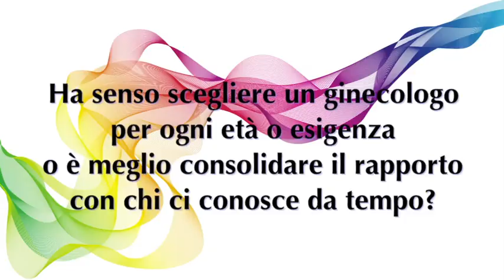Si deve scegliere il medico in base alla propria età? Risponde la dott.ssa Emanuela Mazza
E' giusto scegliere un ginecologo diverso per ogni età? Lo abbiamo chiesto alla dott.ssa Emanuela Mazza.

Il blog Vediamocichiara si occupa della salute e del benessere della donna, ed è dedicato a tutte le donne che vogliono sapere qualcosa in più sulla salute propria e di tutta la famiglia.

I temi trattati sono i più vari.

Dalla perimenopausa (o premenopausa) alla menopausa, con i loro sintomi più diffusi (caldane, vampate, insonnia, disturbi dell'umore, aumento di peso), alle cure per l'infertilità alla procreazione medicalmente assistita, dalla contraccezione in età fertile (pillola anticoncezionale, anello vaginale contraccettivo, cerotto anticoncezionale, impianto contraccettivo, microchip contraccettivo) compresa la contraccezione d’emergenza (pillola del giorno dopo, pillola dei 5 giorni dopo), alla prevenzione contro le malattie sessualmente trasmissibili, MST (clamidia, herpes genitale, papilloma virus, HIV), dalla cistite ai sempre più prescritti nutraceutici (integratori alimentari), dai farmaci di nuova generazione alla prevenzione e cura di patologie come la sindrome dell'ovaio policistico (PCOS).

Un'attenzione particolare è dedicata anche alle patologie maschili come le prostatiti e i disturbi della prostata e alle patologie adolescenziali come l'acne.
VediamociChiara si occupa anche di acque minerali naturali benefiche per la salute, di aromaterapia e dell’importanza di una corretta postura.

VediamociChiara offre anche un servizio gratuito, l’esperto risponde online, a cui partecipano il ginecologo, la sessuologa, la psicologa e l’endocrinologo, che rispondono gratuitamente alle domande delle utenti.

E poi sondaggi, test, consigli medici e pratici, un glossario in costante aggiornamento, una serie di partnership per aumentare servizi e informazioni e tanti link utili alle società mediche e associazioni di pazienti.

VediamociChiara partecipa anche ad iniziative benefiche come Race for the Cure di Komen Italia e Salvamamme onlus.